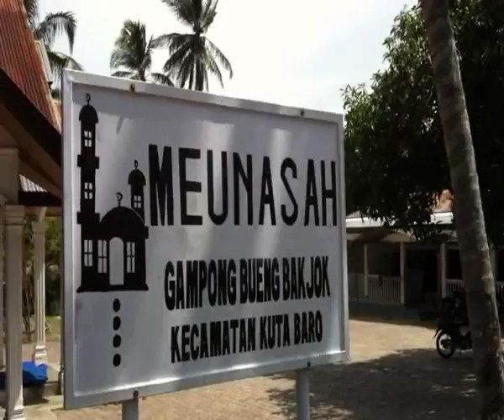ACEHKITA.tv | Ie Bu Peudah, Bubur Rasa Rempah-rempah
BANDA ACEH | ACEHKITA.tv -- Masyarakat Desa Bueng Bak Jok di Kecamatan Kuta Baro, Aceh Besar memiliki tradisi turun temurun di Bulan Suci Ramadan. Memasak penganan berbuka untuk dinikmati bersama setiap harinya. Ie bu peudah, begitu nama santapan jenis bubur yang bercita rasa rempah-rempah ini.

Koki yang meracik ie bu puedah tidak sendiri. Saban hari, empat pria yang didampingi seorang sepuh, dipilih menjadi koki pembuatan bubur ini. Anak-anak turut terlibat mencari kayu bakar, mengupas dan memarut kelapa, serta mengaduk bubur. Inilah cara masyarakat Bueng Bak Jok meneruskan tradisi leluhur.

Jauh sebelum koki beraksi, sebulan sebelumnya, para ibu-ibu sudah menyiapkan bahan untuk dimasak. Di antaranya, 44 jenis dedaunan yang ditumbuk bersama beras. Beras yang sudah bercampur dedaunan ini lalu direndam dalam air kelapa.

Memasak bubur dimulai sehabis salat Dhuhur dan berakhir saat azan Asar berkumandang. Proses memasak ditutup dengan sesi anak-anak mencicipi bubur lezat itu, hanya sekedar memastikan apa cita rasa sudah sesuai harapan.

Usai salat Asar, warga berdatangan mengambil bubur untuk disantap saat berbuka dengan keluarga. Selebihnya menjadi menu berbuka puasa atau menu selingan para pembaca kalam Ilahi (tadarus) di surau Bueng Bak Jok. Dari bubur ie bu puedah, hangatnya kebersamaan di bulan Ramadan. [VJ: Maimun Saleh/ACEHKITA.tv; Editor: Dara]